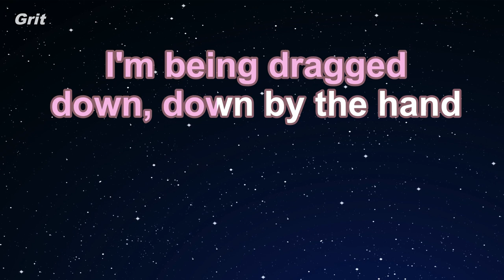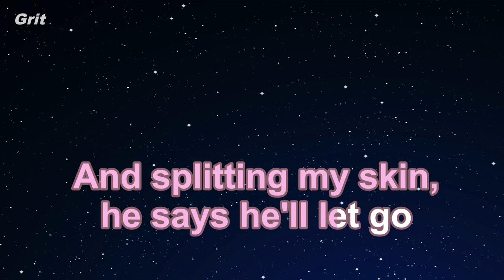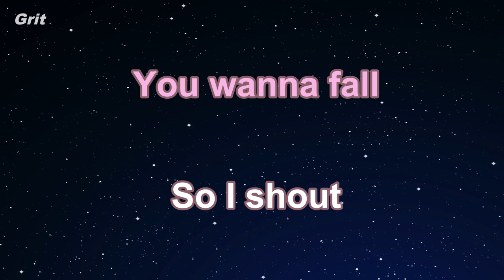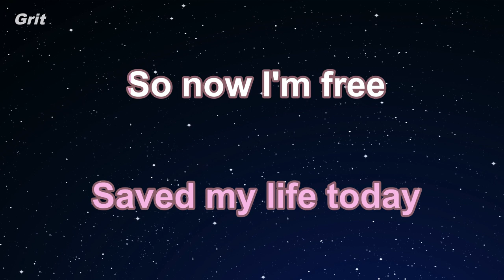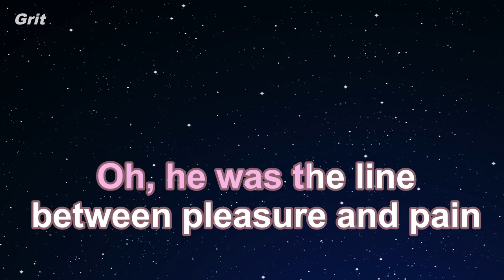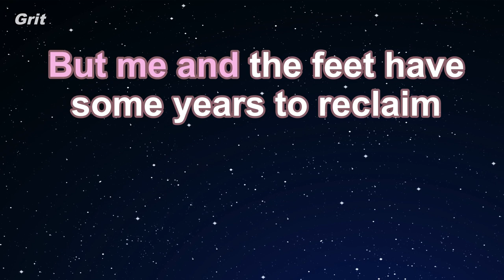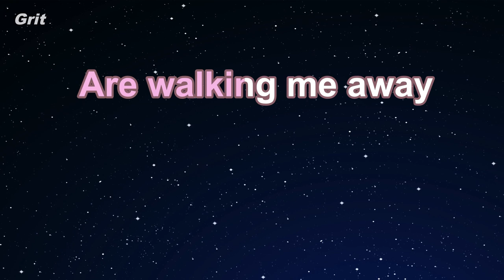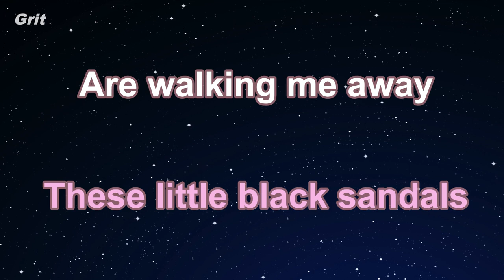Little Black Sandals - Sia Karaoke 【No Guide Melody】 Instrumental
リトル・ブラック・サンダルズ　シーア　カラオケ　ガイドメロディなし